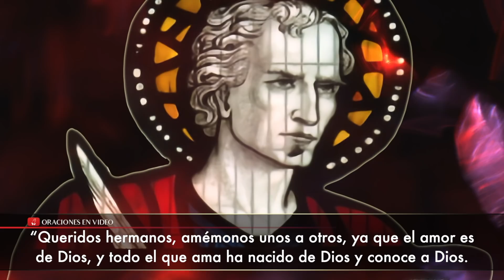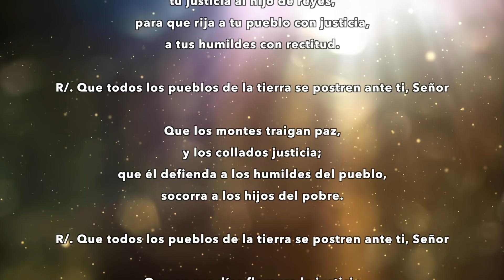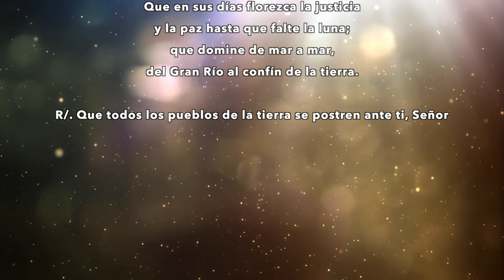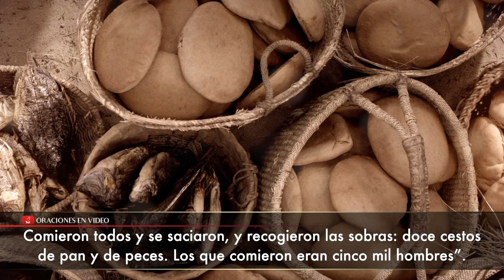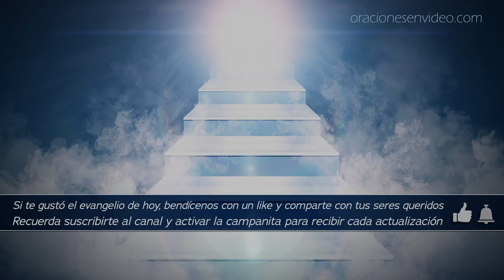Evangelio de Hoy Martes 8 de enero de 2019. Multiplicación del pan.